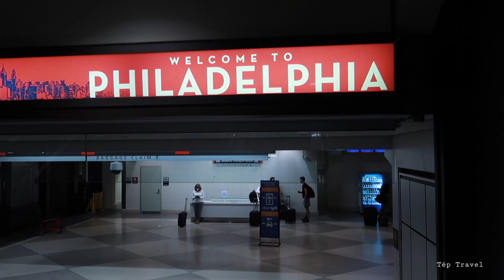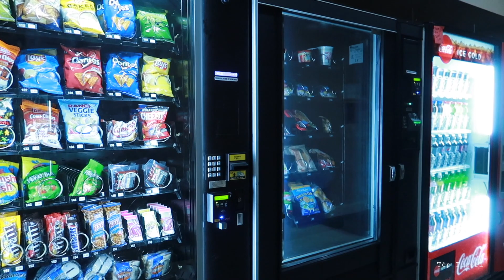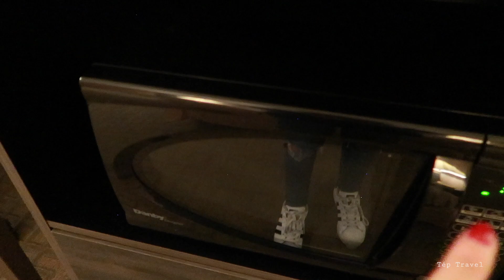HÀNH TRÌNH TỪ SÂN BAY LOS ANGELES BAY QUA PHILADELPHIA 🇺🇸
HÀNH TRÌNH TỪ SÂN BAY LOS ANGELES BAY QUA PHILADELPHIA CUỘC SỐNG MỸ 🇺🇸